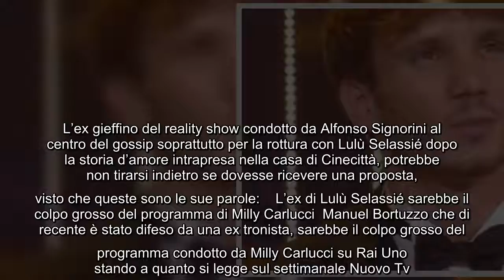L'obiettivo dell'ex gieffino: "Voglio infrangere il maggior numero di tabù sulla disabilità" Si parl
L'obiettivo dell'ex gieffino: "Voglio infrangere il maggior numero di tabù sulla disabilità" Si parla già della nuova edizione di Ballando con le stelle,